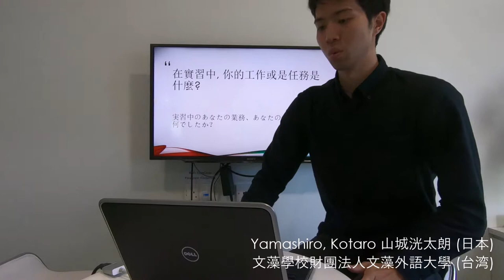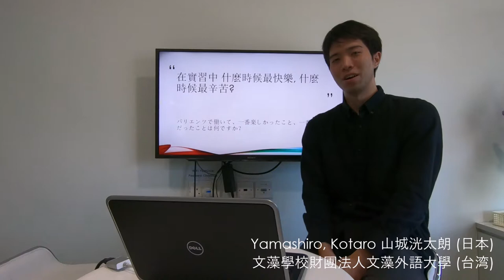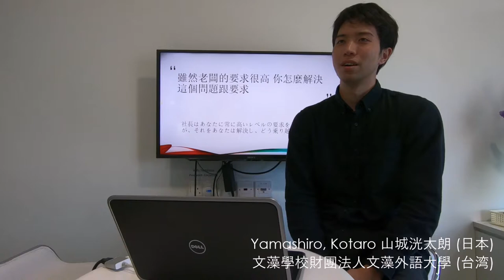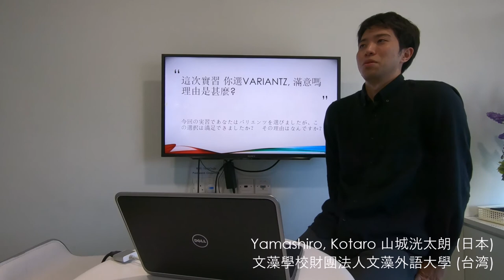Variantz 实习年暑期 2018 - 山城洸太朗 （中文版）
山城洸太朗（2018年暑期实习生）分享了他在实习后面试中的经历。 听到他的消息后你的想法是什么？ 评论下面并分享！